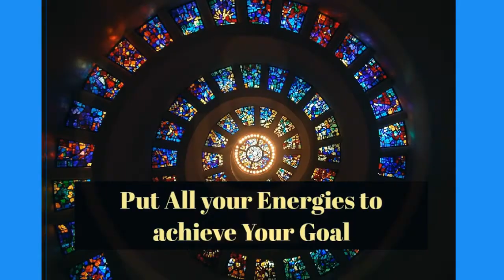Happiness the Goal of Everyone